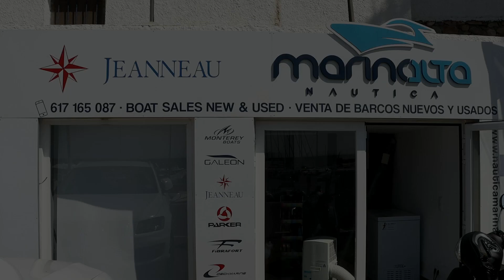NÁUTICA ALTEA MARINA ALTA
En Náutica Marina Alta Altea ofrecemos servicios integrales náuticos en la Costa Blanca, desde barcos nuevos y usados hasta servicios de reparaciones y mantenimientos. Contáctanos para más información.